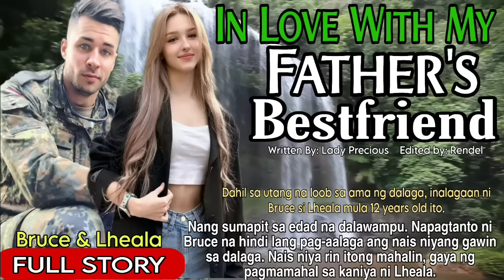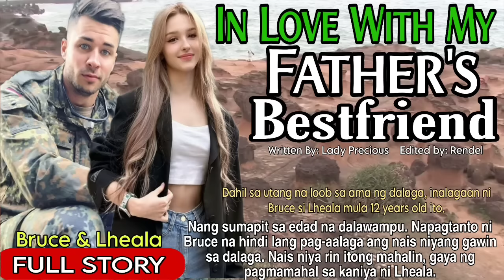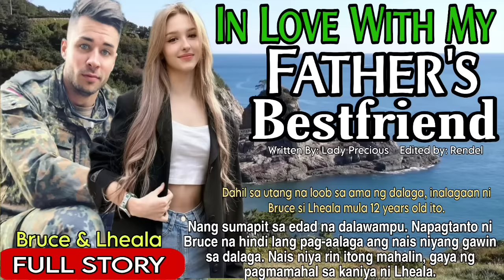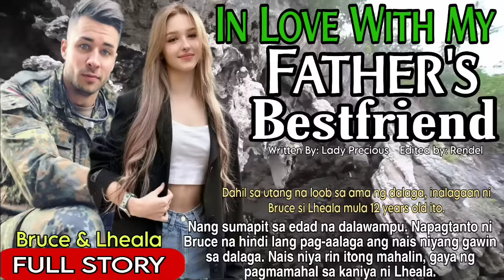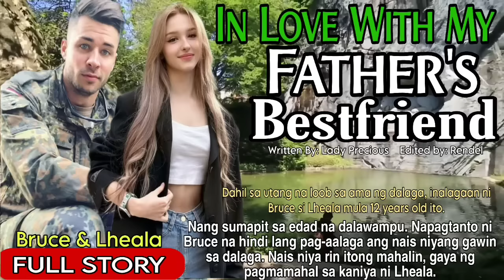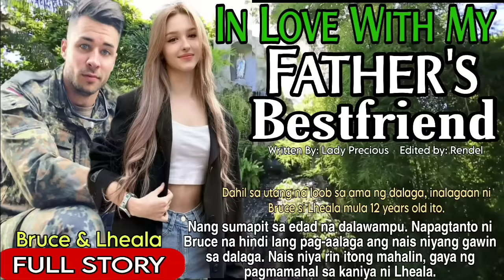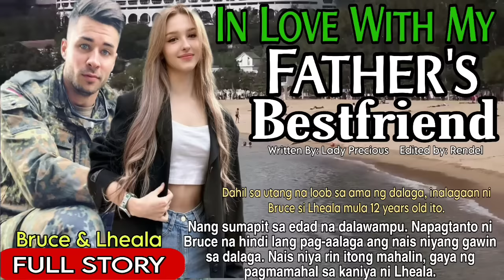FULL STORY:BINTANG GENERAL HINDI MAPIGILANG MAHULOG SA ANAK NG BESTFRIEND NIYA AT AMPON NIYA PA ITO.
No parts of this story may be reproduced or distributed in any printed or electronic form without prior permission to Rendel Tagalog Love stories

happy listening everyone godbless